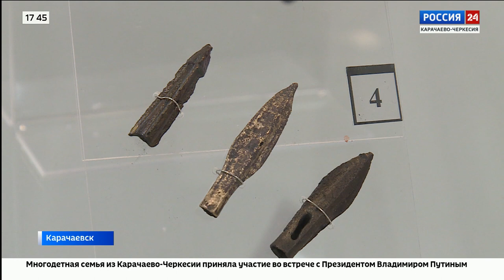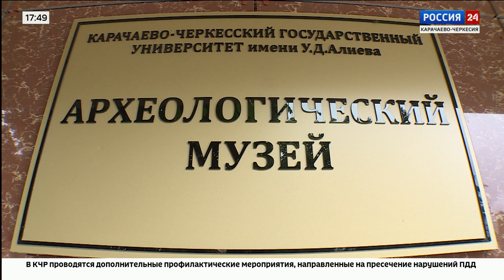"Вести Россия 24" Эфир от 01.08.2023